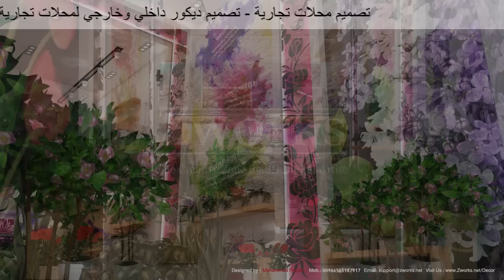تصميم ديكور محل ورود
تصميم ديكور محل وروود و زهور
ديكورات 2017 تصميم محل تجاري ديكور داخلي وخارجي لمحل ورود و أزهار